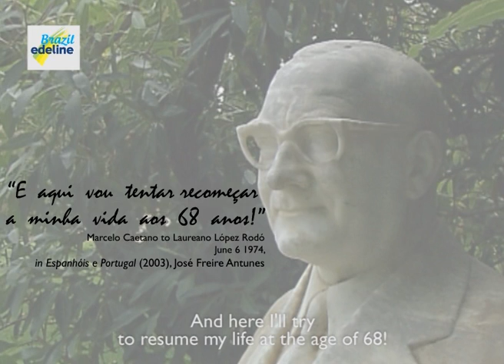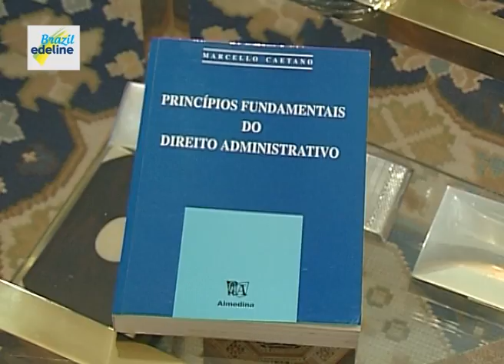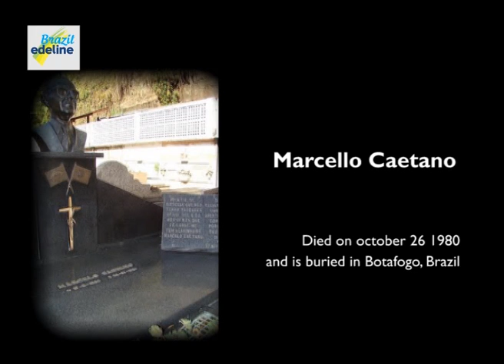Marcello Caetano in Brazil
As a result of the research carried out by the Centre for Contemporary History and International Relations (CHRIS), in Lisbon, Portugal, edeline BRAZIL interviewed Miguel Caetano (Marcello Caetano's son) on the former Prime-Minister's life as a scholar in Brazil, after exile.